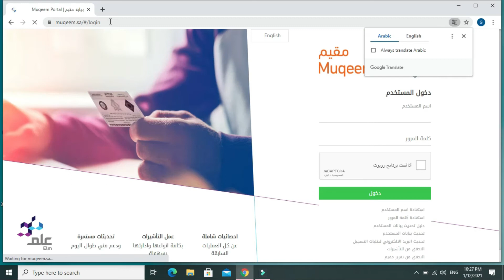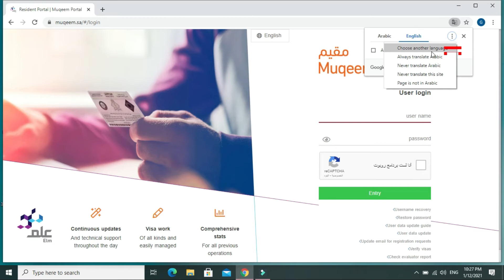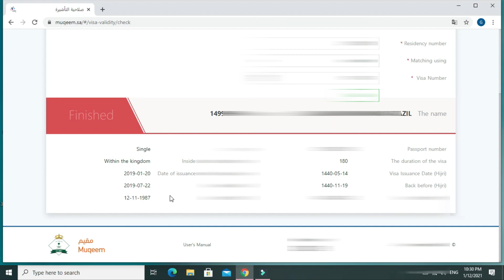How to check khurooj hoda Exit Re Entry visa in KSA 2021 |Urdu/Hindi|Check Exit Re Entry visa detail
Hi Everyone!In this video i will explain you.How to check khurooj hoda Exit Re Entry visa in KSA 2021 |Urdu/Hindi|
Check Exit Re Entry visa details visa validity in 2021

How to check Khurooj hoda status online

Exit Re entry visa check online 2021

Chutti Kaise check Kare

how to check status/print exit re entry visa,